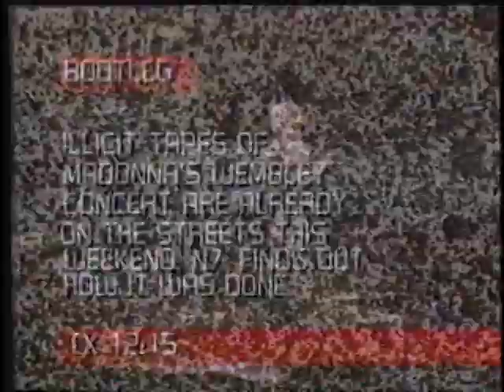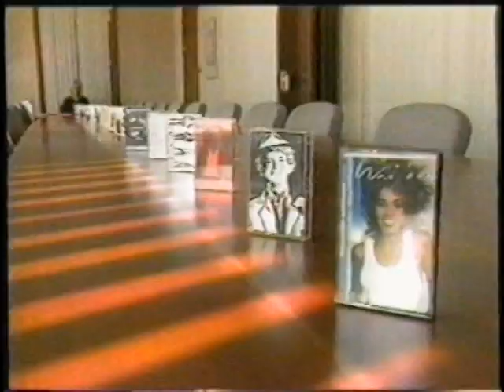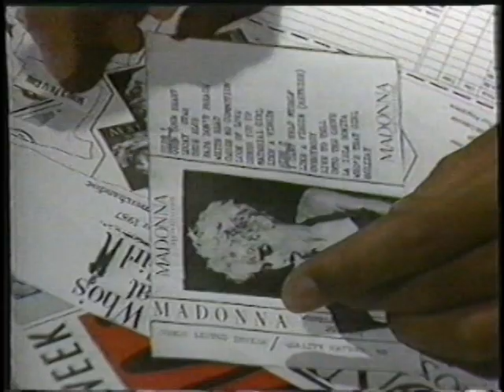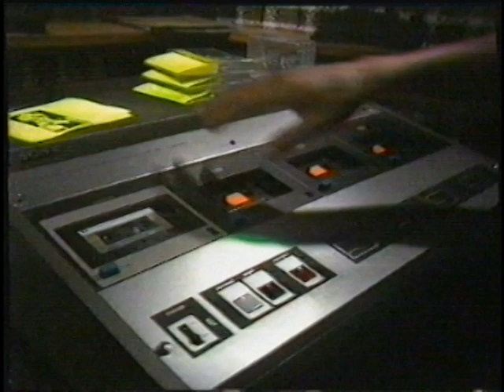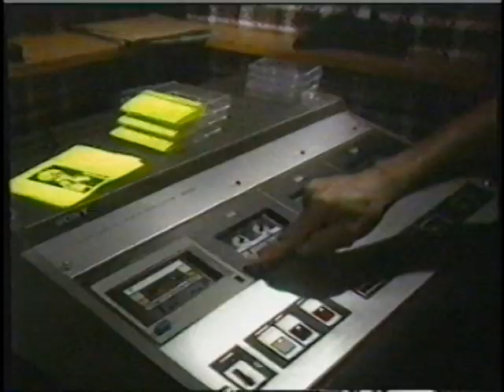Madonna – Network 7 report on Who's That Girl World Tour in London and bootlegging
Network 7 report on Who's That Girl World Tour in London on August 20, 1987 and bootlegging